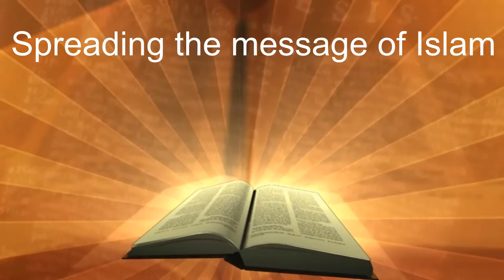Lineage of the Prophet Muhammed ﷺ by Shaykh Syed Mazhar Hussain Jilani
Clip from the weekly lectures every Thursday at 8 PM given by Shaykh Syed Mazhar Hussain Jilani at Dar-Ul-Uloom Qadria Jilania in Walthamstow, London (12 East Avenue, E17 9NG)

Naat Used:
Mere Nabi Se Mera Rishta